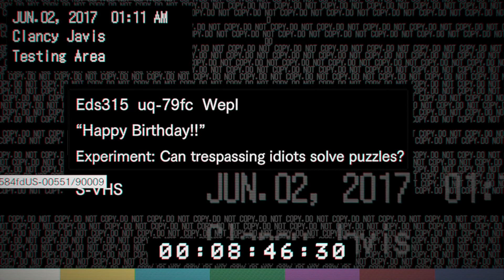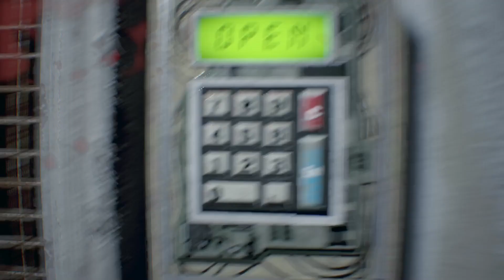Resident evil part 5 //Happy birthday//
I'm gonna try to play RE3 remake and 4 and I will try to okay RE 8 I love the Resident evil games there all so fun to play.